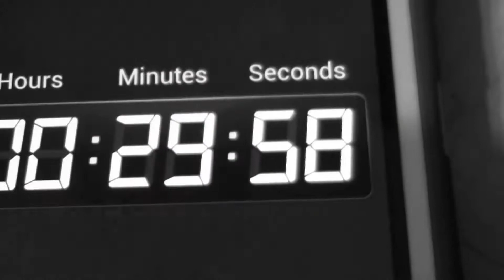Rika's 30 Minutes Playing: The Banner Saga: Factions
(music credit below) I'm back! I've missed doing the 30 Minutes Playing, so I'm bringing it back. Today's game is The Banner Saga: Factions. It's free to play on Steam.

The concept of 30 Minutes Playing: I get only 30 minutes to try a new game and develop an impression. Sometimes its a reliable impression; sometimes not - part of the fun is seeing if I'm initially right about the game. Sometimes the video winds up being more about the adventures of playing than the game itself.